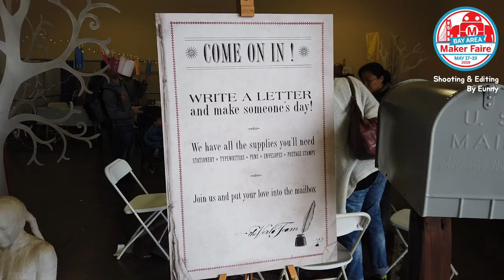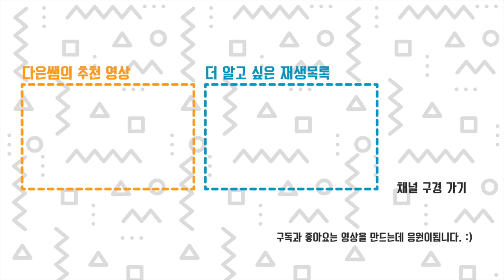2019 미국 베이에어리아 메이커페어 - 코스프레 + 워크숍 + 다크룸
메이커들이 직접 만들고 직접 입고 돌아다니는 작품들!
다양한 워크숍과 반짝반짝 빛나는 LED 작품들이 전시된 다크룸까지!